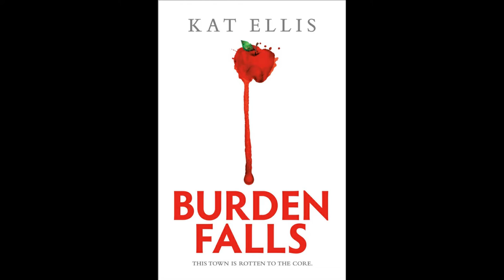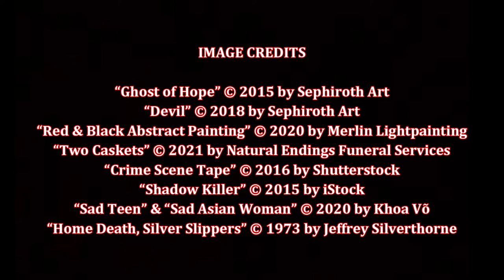Burden Falls, by Kat Ellis (MPL Book Trailer 730)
Mooresville (Indiana) Public Library presents a book trailer featuring the teen (young adult) suspense novel, "Burden Falls," by Kat Ellis.